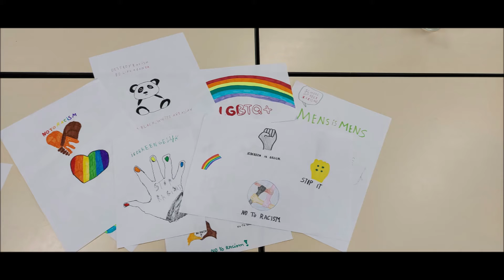Geef racisme de rode kaart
Onze leerlingen uit het eerste jaar A-stroom behaalden een tweede plaats uit 55 deelnemende scholen met het onderstaande filmpje. Het werd gemaakt i.s.m. de Club Brugge Foundation in het kader van het project 'Geef racisme de rode kaart'. Bravo!

Original soundtrack composed by Jean-Michel Jarre for HSBC.